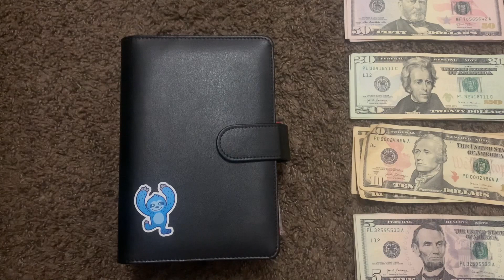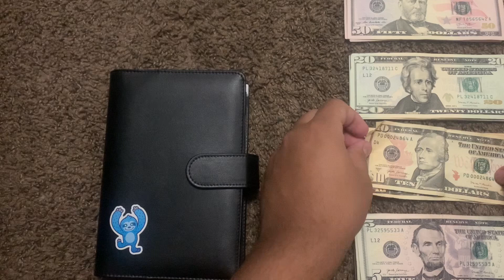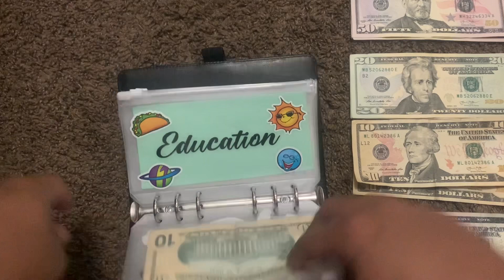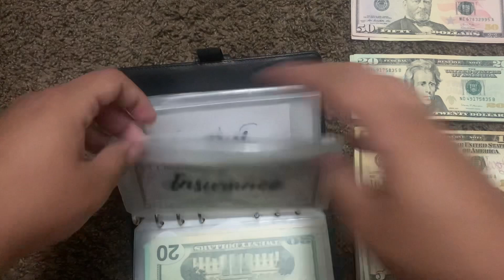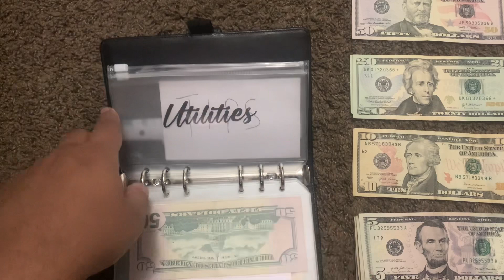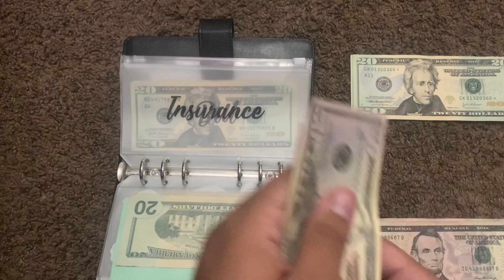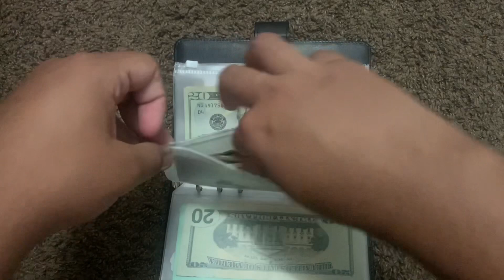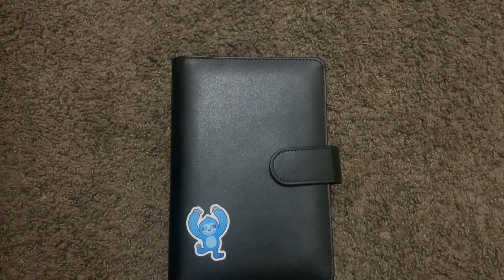CASH STUFFING APRIL #2 PAYCHECK | 17 YEAR OLD PART TIME WORKER | I’M BACK!!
Hey guys for todays short video I cash stuffed my April #2 paycheck I am trying to get back into cash stuffing after taking a break. Hope you guys enjoy!